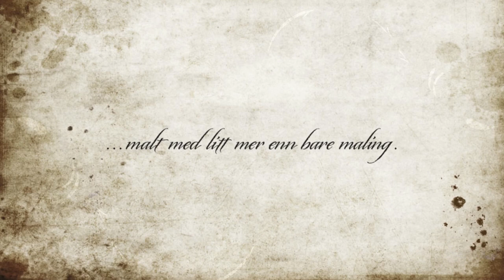Zoo Paletten Dog Portrait Painting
Zoo Paletten har hatt mange kunder siden oppstart i januar 2013. Her er en film om maleriet jeg laget av de Kinesiske Nakenhundene Chaplin og Blue, eid av et ektepar fra Voss og som har vært trofaste kunder siden begynnelsen. :-)

Zoo Paletten has had many customers since startup in January 2013. This is a movie about the painting I did of the Chinese Crested Dogs Chaplin and Blue, owned by a couple from Voss, who have been loyal customers since the beginning! :-)